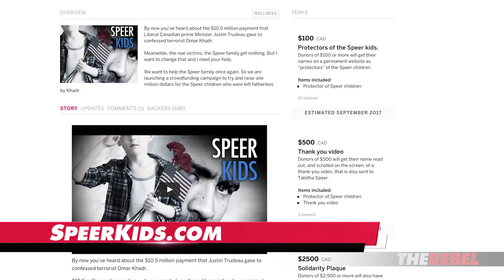SpeerKids.com: Trudeau helps terrorist, The Rebel helps victims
Brian Lilley reports, Canadians and people around the world were outraged after finding out that Justin Trudeau gave terrorist Omar Khadr $10.5 million and an apology. At The Rebel, we decided to turn our anger and energy towards a good cause, helping Khadr's victims. Watch as Brian Lilley makes a personal plea for you to help at Help raise $1,000,000 for Sgt. Chris Speer's kids!
Trudeau gave terrorist Khadr $10,000,000. Let's pay for college for his victim's fatherless kids.